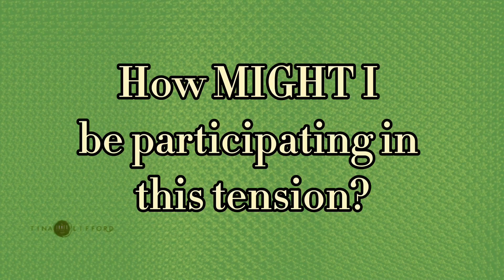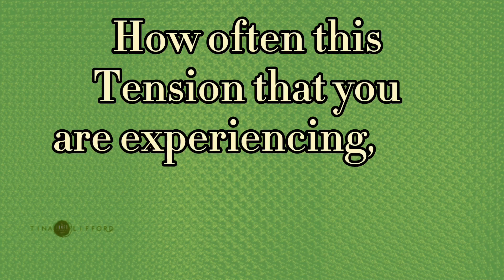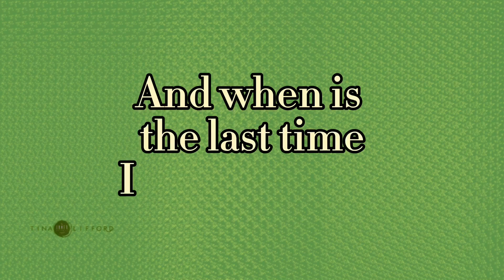How to Deal with Tension in Relationship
What if you could show up for yourself no matter how tense a relationship has become?

You would never have to overthink every disagreement you have.

You would never have to be afraid of people disliking you.

And if someone said harsh words to you, it would certainly at no time be the end of the world.

I'm here to tell you that you CAN be that person.

Today, I'm sharing three things you can do to feel more secure and hopeful when tension arises in any relationship.

Taking these steps each time you find yourself at odds with someone will hone, refine, and help you expand into a better iteration of yourself.  Plus, you'll have a lens through which to improve absolutely every relationship, especially the one you have with your Self.

Tina